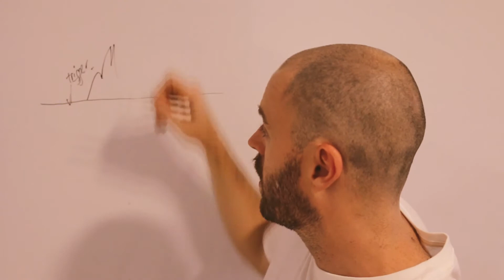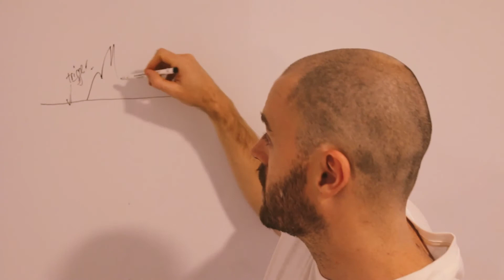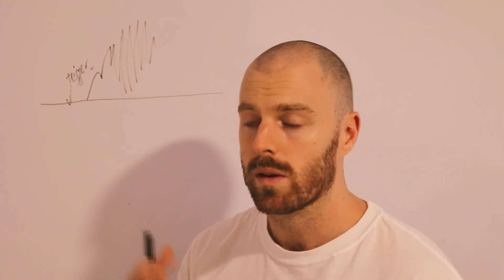HOW TO OVERCOME ANXIETY | learning mindfulness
Understand how the mind works and how to change it.